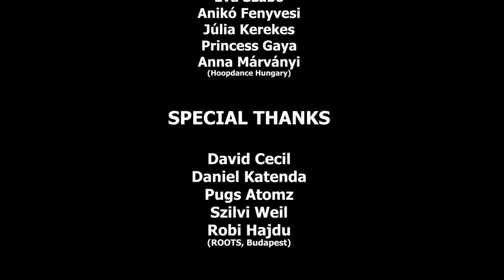DJ Vadim feat. Persona - Cheerleader (Official Video)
Taken from forthcoming album ‘Feel Up Vol 1'

Audio credits :
Title - Cheerleader
Author - Vadim Peare / Persona
Featuring : Persona
Written by: Vadim Peare, Nathaniel Joseph Birley
Composer - Dj Vadim
Recorded and mixed at - King Gutenberg Studios
Produced by: Dj Vadim
Soulbeats Music (c) 2021 under exclusive license DJ Vadim (p) & (c) 2021

Video credits: Dj Vadim
Mixed by: Echo Rek
Mastered: Marcin Cichy